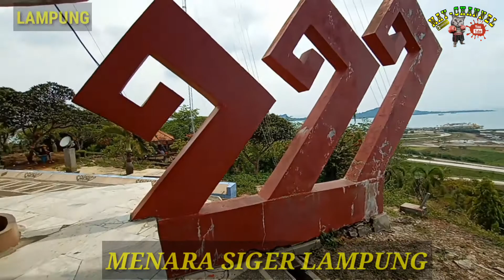Indahnya Di Atas Menara Siger Lampung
Jangan Lupa Mampir  Kita Bisa Menikmati Pemandangan Laut Luas Di Atas Menara Siger Lampung Selatan Bakauheni.

TerimaKasih.